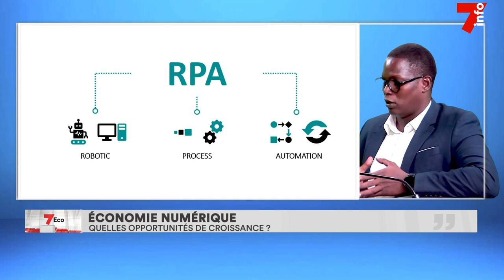7Eco | Entretien avec Ben Souda Houssène, expert en transformation digitale